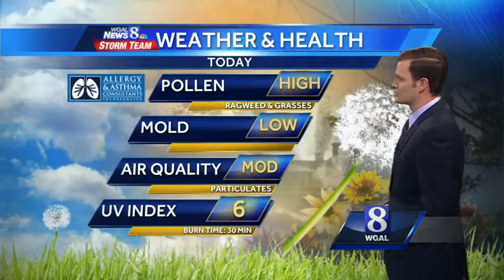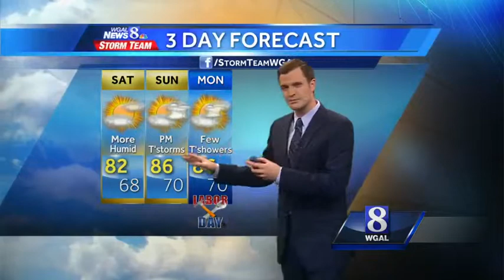Storms possible this Labor Day Weekend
After a beautiful end the work-week, temperatures, humidity and rain chances will all increase through the holiday weekend!